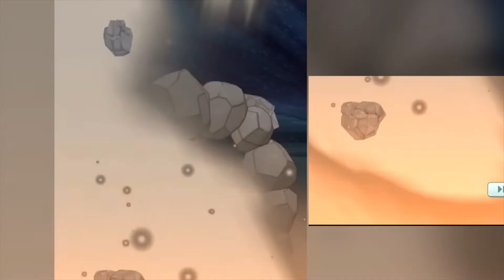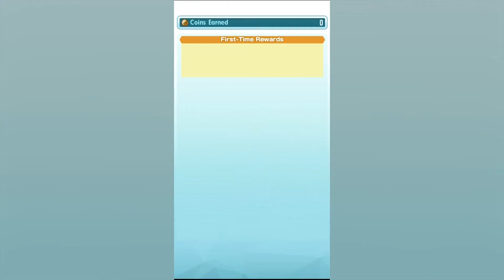Servine's Evolution Quest Clear - Pokemon Masters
I finally beat this freaking quest omg. This is pretty much how I did it. Although you can probably have more gauges before Onix does his big boi attack, but definitely use Giga Drain at least twice so you have enough HP!